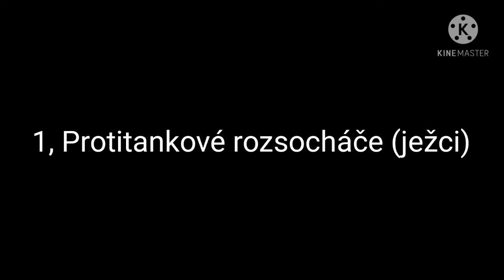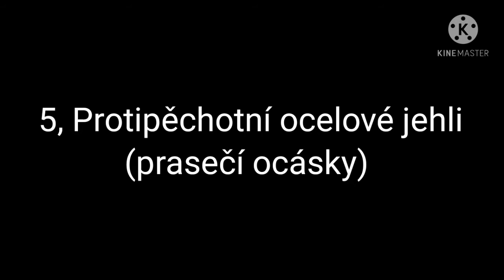Bunkry#7 Typy překážkových systémů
Ahojky v dnešním videu si ukážeme
typy překážek předválečného opevnění.

Hudba: Carnage feat Timmy Trumpet & KSHMR - Toca